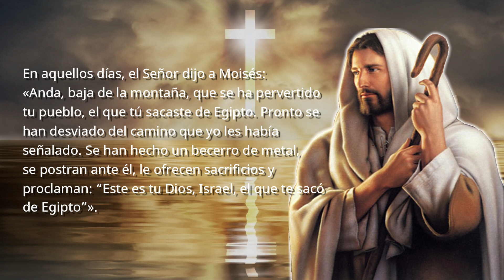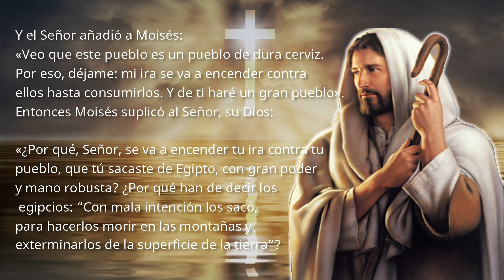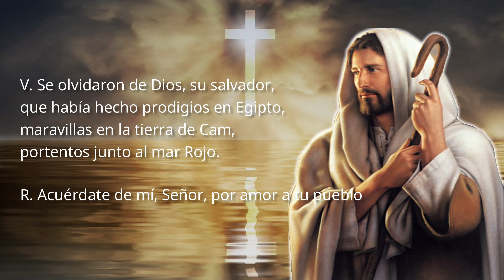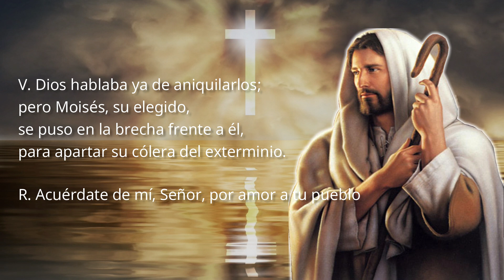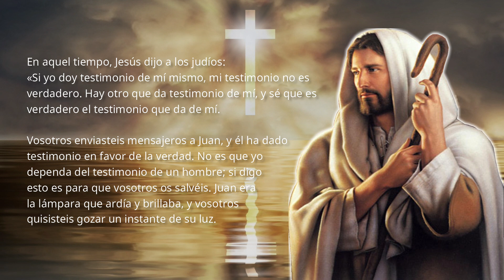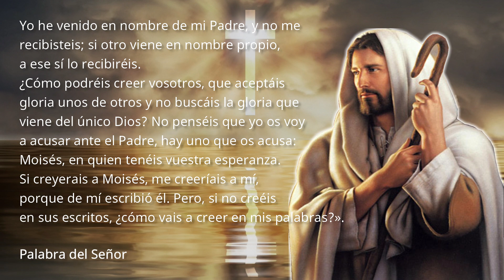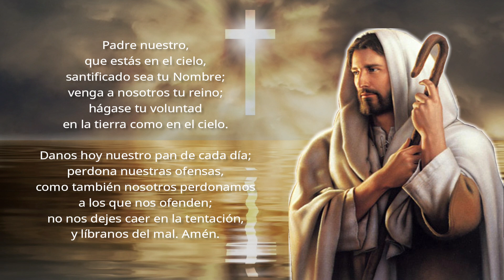EVANGELIO DE HOY JUEVES 4 DE ABRIL 2019 - EVANGELIO DEL DIA DE HOY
EVANGELIO DE HOY JUEVES 4 DE ABRIL 2019